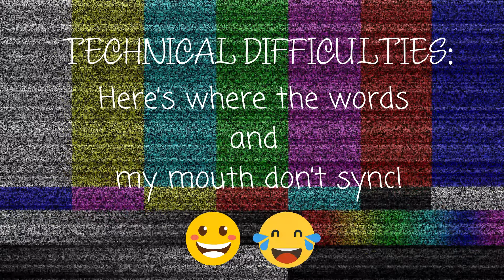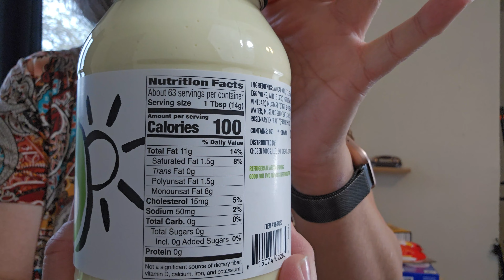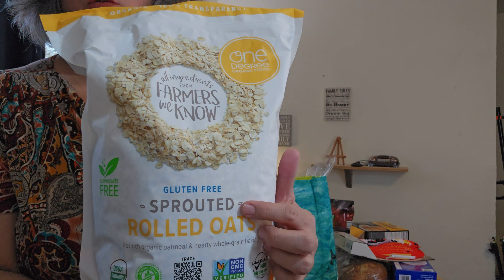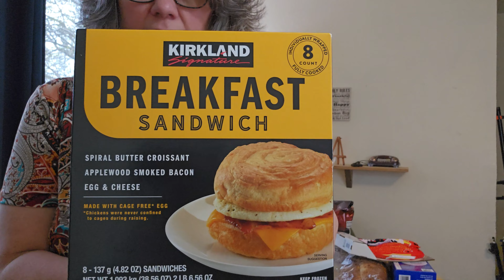Costco Grocery Haul-March 2024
I bought some goodies at Costco and thought I'd share what I got. Unfortunately, my new mic doesn't seem to work well (I'll be taking it back) so I ordered a new one. I couldn't refilm and didn't want to waste it so I guess you can get a laugh out of my messed up audio. I hope you can still enjoy.